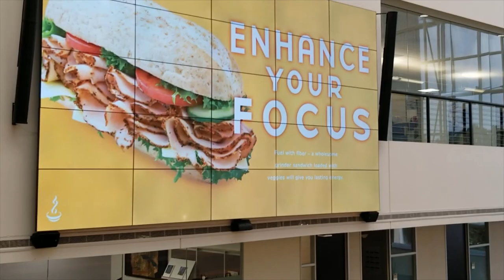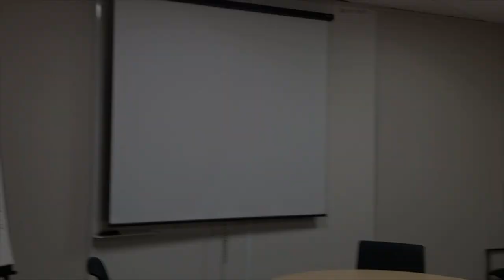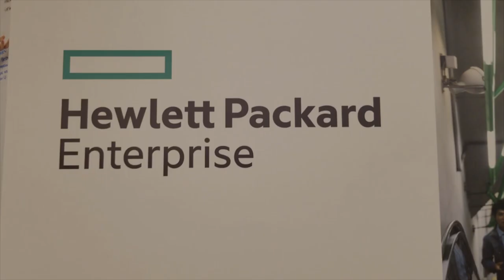Goodbye Hewlett Packard Enterprise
This video was my goodbye video for all the wonderful people I'm leaving behind at Hewlett Packard Enterprise in Houston Texas.  This has been my home and family for 2 years and although my family is very excited to move to Orlando Florida... we are very sad to leave behind these fine people.

Each of these people in this video are very special to me and I wanted to give them a chance to say goodbye in a way that could be shared with subscribers to my YouTube channel.  I wanted people to have a chance to see the wonderful people I worked with.

I hope the friends I make a Lockheed Martin and up being a family like these guys were at HPE.